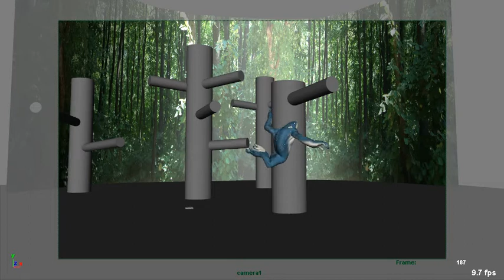Tai Gavin CA